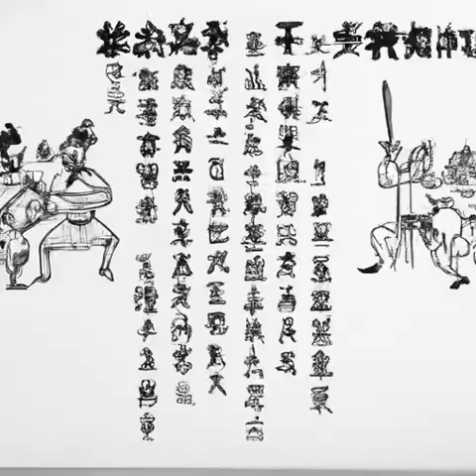78 遭遇（权游之圣焰君王）